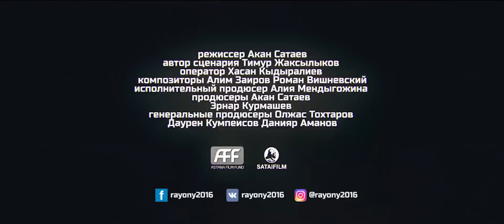Районы - Тизер 1080p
Смотрите трейлер нового фильма «Районы» (в кино с 27 октября 2016 года).

1987 год, столица Казахской ССР город Алма — Ата. Семья главного героя Арсена переезжает из крупного областного центра в столицу. Он идёт в новую школу. Там Арсен видит различия между старшеклассниками, деление на две некие касты. Арсен сдруживается со своими новыми одноклассниками, Азаматом и Хабибом, называющих себя «пацанами с района». Очень быстро Арсен приобретает статус «пацана» и весело проводит время «на районе».

Но вместе с этим он сталкивается с жёсткой иерархией, влиянием преступного мира на воззрения и правила поведения «пацанов».